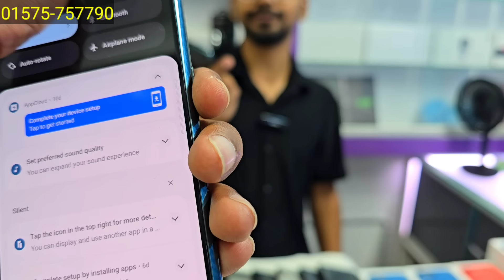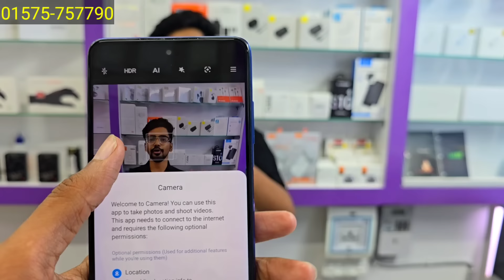৭০% ছাড়ে ঈদের শেষ অফারে কিনুন 🔥 Used phone price in Bangladesh 2024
PRO MOBILERS
Level 4, Bleek C, Shop - 23C1
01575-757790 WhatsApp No